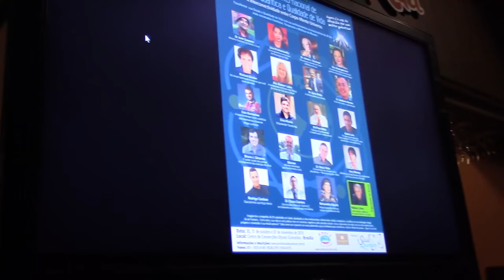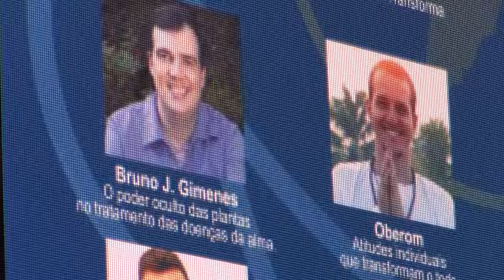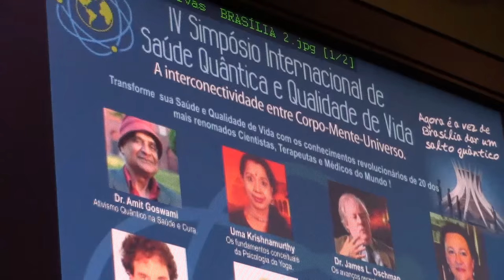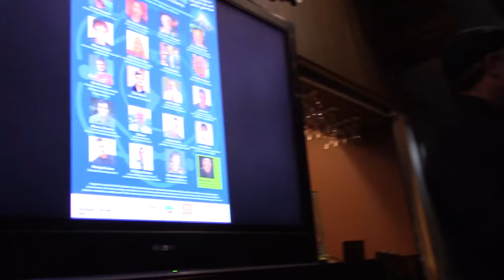TV Saúde Quantum 013: "A melhor palestra que eu vi na minha vida" | Wallace Lima